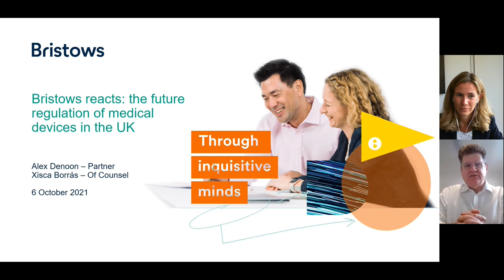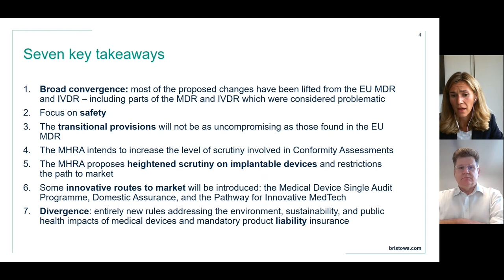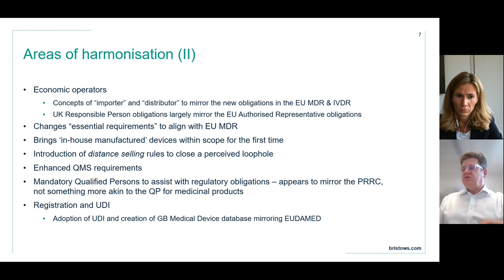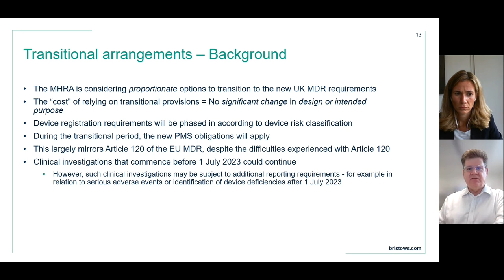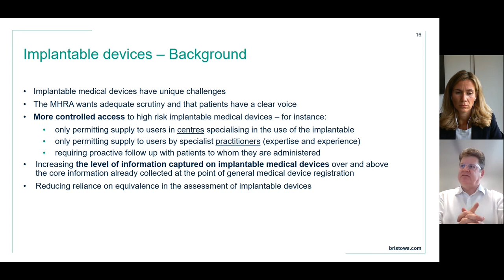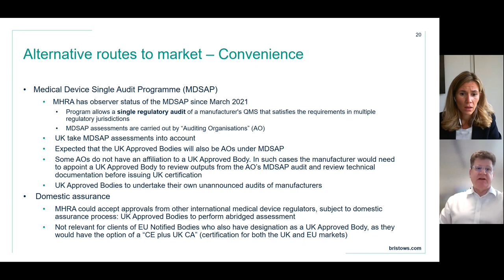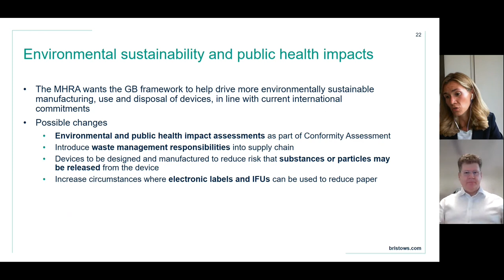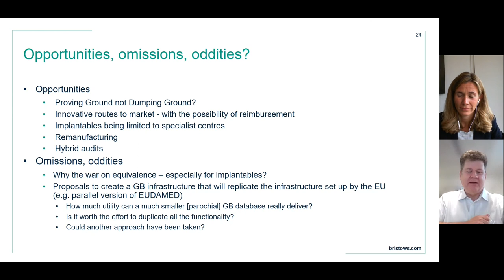Bristows reacts: the future regulation of medical devices in the UK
The MHRA recently launched its public consultation on the future regulation of medical devices in the UK. The consultation is open until the 25th of November and the timeline is definitely tight for stakeholders to provide views. In this Lexology hosted webinar, experts Alex Denoon and Xisca Borrás take an in-depth look at all of the published proposals and consider how these are likely to impact the UK’s medical devices framework and industry.
(All information was correct at the time of recording)